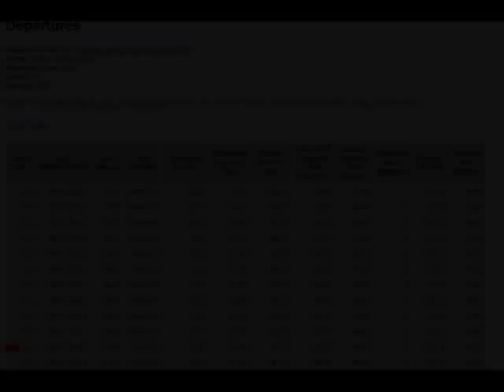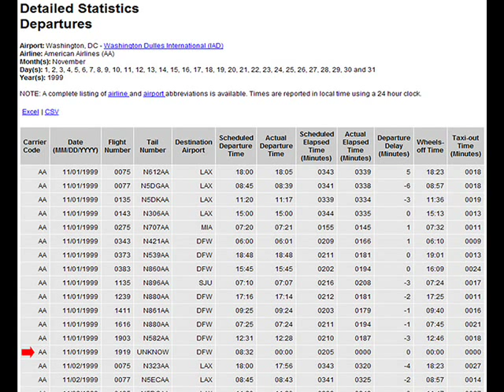AA 11 and AA 77 Never Took Off. 911 Departure Statistics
These statistics were available from the Administration a few years ago.
Most of the research was in deciphering just what the numbers meant.
All arguments ended after a phone call the FAA disclosed that if a flight leaves an airport, it has 'Wheel Off Time".
Only flights with "Actual Departure Time" and "Wheel Off Time", actually flew. Look at AA 0975 on 3rd page for example of fligt taking off on time.

The music is by Ivor Hay from The Saints. We were doing a degree together at La Trobe Uni in the early 80's. We majored in computer music. I demo-ed this tune for Ivor on my old 64k Yamaha CX5M. Ivor went on to work for the famous Fairlight company. I bought a laundromat and drove trucks. The photos of Ivor are from the late 80's which is when I last saw him. I've still got Ivor's solo album which he gave me. A gentleman. And a new dad to-boot. Howz That!